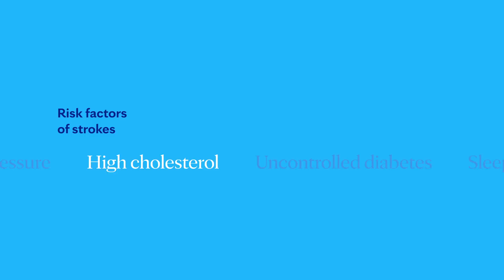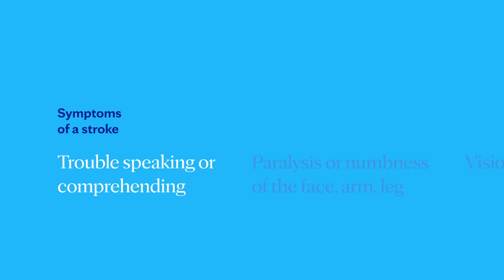Mayo Clinic Explains Strokes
Learning about strokes can be intimidating. Let our experts walk you through the facts, the questions, and the answers to help you better understand this condition. When it comes to your health, Mayo Clinic believes credible and clear information is paramount. There’s a lot to learn about strokes. We’re here to help.

0:00 Introduction
0:25 What is a stroke?
1:11 Who does a stroke happen to? / Risk factors
1:58 Symptoms of strokes
2:49 How are strokes diagnosed?
3:22 Treatment options
4:30 Coping methods/ What now?
5:23 Ending

Still have questions about strokes? That’s okay.